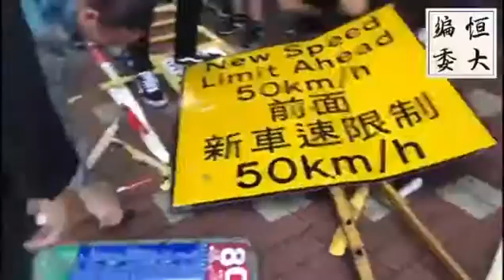【沙田現場編委報導】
[11:52] 一眾第一城居民在質疑第一城區議員黃嘉榮保護社區不力時，發現黃議員胸口疑似有攝錄裝置。居民懷疑黃議員偷錄大頭照，黃議員即時毁壞其攝錄裝置。